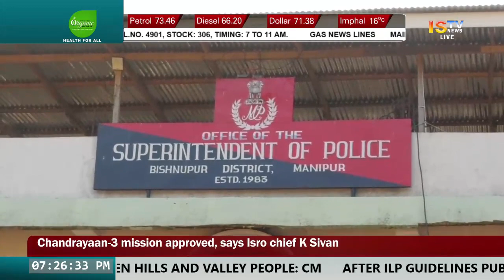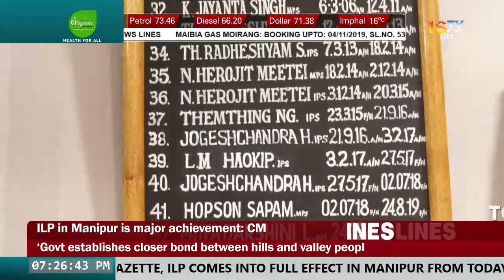ISTV NEWS 7 PM MAO 1st JANUARY 2020